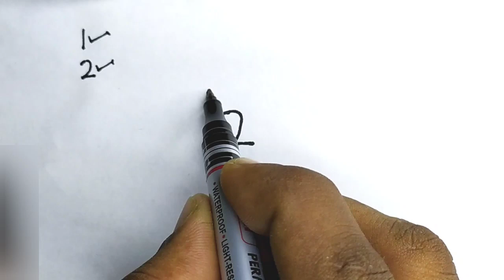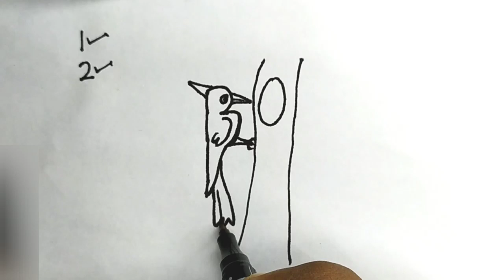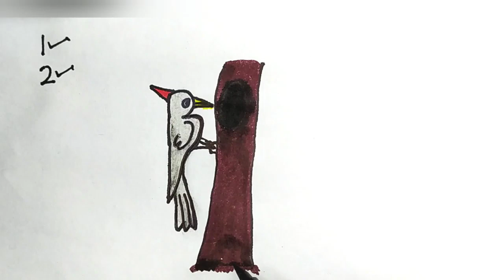How to draw a Woodpecker from number 12 । কাঠঠোকরা পাখি আঁকা শিখুন সহজে। ছবি আঁকা।